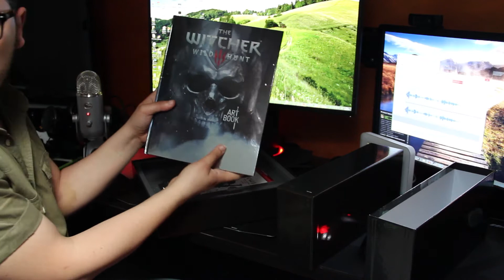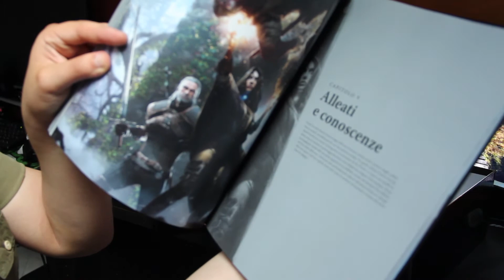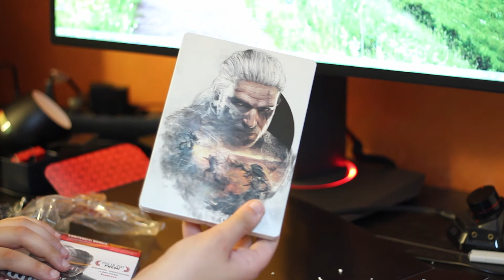Unboxing The Witcher 3 collector's Edition PC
Scusate il ritardo, ma ecco il filmato con l'unboxing di questo giocone che è The Witcher 3!!!
Questo è il contenuto della versione per PC..godetevelo!!!